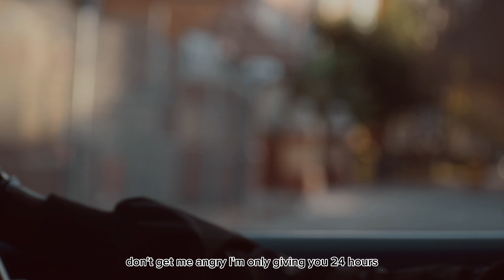Twists & Turns - Big Savvy (Official Music Video)